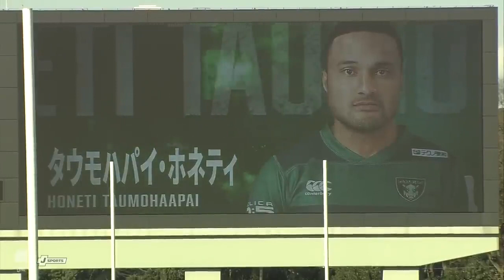DYNABOARS vs TOYOTA VERBLITZ (JAPAN RUGBY LEAGUE ONE HIGHLIGHTS 2022/2023) Round 2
Highlights of Division 1 DYNABOARS vs TOYOTA VERBLITZ